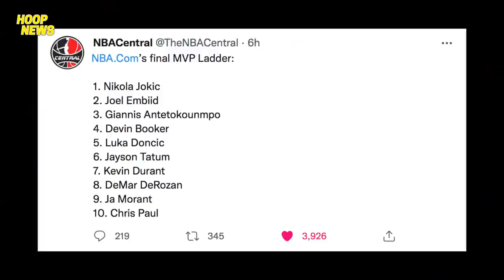Anthony Davis GINULAT Ang Mga Lakers Fans! Coach Kerr PINAPAYUHAN Si Jordan Poole